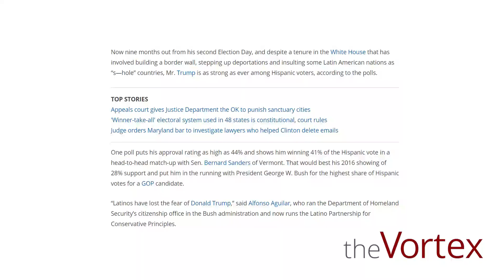The Vortex — The 'Magic 40'